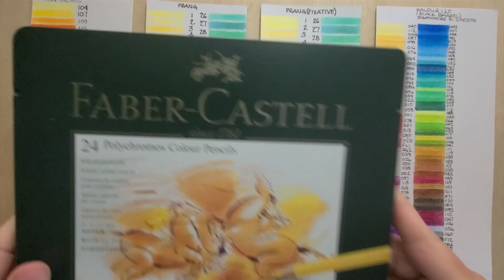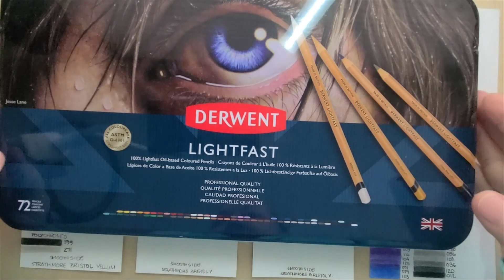Episode 34 - Lightfast Testing 2023 Wrap Up & Plans For More Testing In 2023 +Why Am I Testing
This is an adult, 18+ coloring channel where I am sharing my coloring journey.

Let's take one final look at my lightfast swatch sheets until 2024.
I answer the following:
Why do I test?
What are my control group lightfastness claims? (I read each brands official lightfast statement)
What testing will I do in 2024.

(the above shop links are affiliate links for which when you make a purchase as a result of clicking on these links, I will earn a small commission at no expense to you. Your support is much appreciated)

You Tube
These are my go to animal and nature youtube art channels

Coloring Supplies & Resources

Karen Hull Colored Pencil Conversion & Comparison Charts (I purchased this chart)
PrismacolorComparisonChart (I used her prisma swatch chart in CMT Episode 1 as a comparison chart)